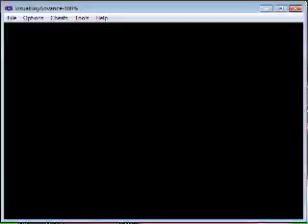Lets Play Castlevania AoS - Part 2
Get that flyin armour!